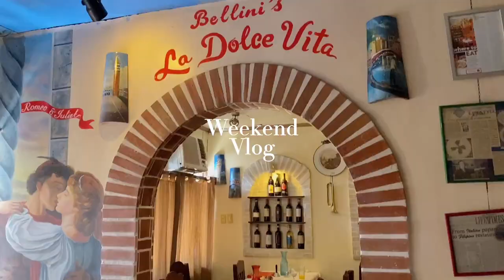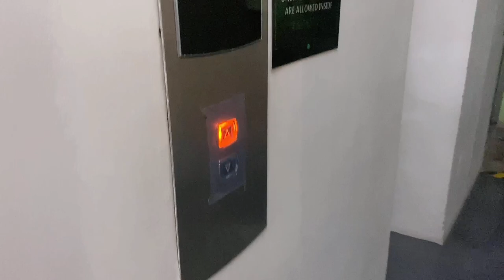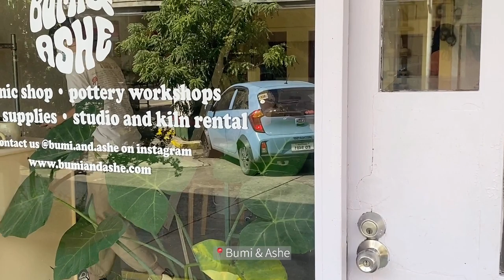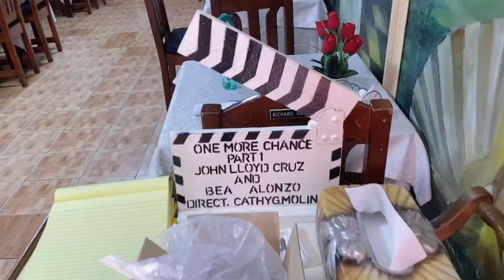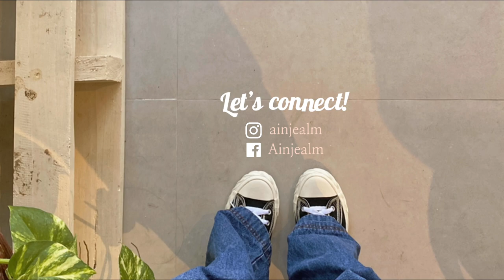A Creative Weekend | Cubao Expo, Pottery Workshop, I made my own mug!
Hello there!
After weeks of being busy working and staying at home, I finally got to go on another adventure! For this weekend, I attended a pottery class☺️. I must say, this is probably the highlight of my year (for now)🤭. I badly needed a break from my usual routine and this workshop was the perfect way to de-stress and boost my creative expression. I hope you guys enjoyed the video! ( really worked hard on the audio for this one, copyrighted music in the bg was such a hassle 🙃) Please don’t forget to like and subscribe if you want to see more content like this 🤍. Thank you so much!

(I recommend watching in 1080p)

xoxo,
ainjeal

📍Bumi & Ashe
59 A, Cubao Expo Driveway, Cubao, Quezon City (near Alimall)